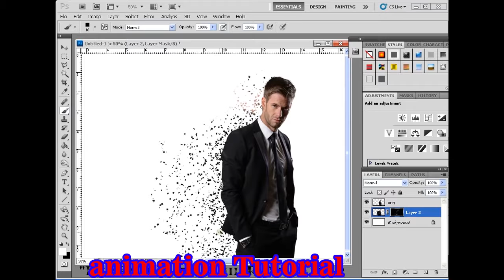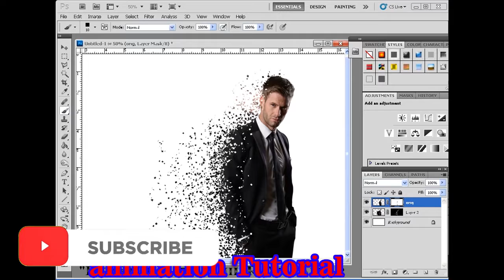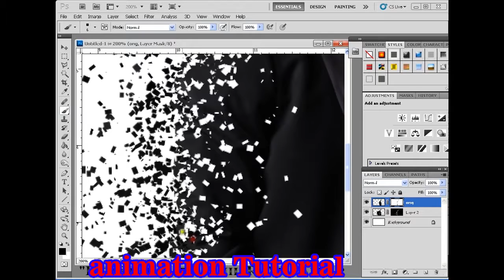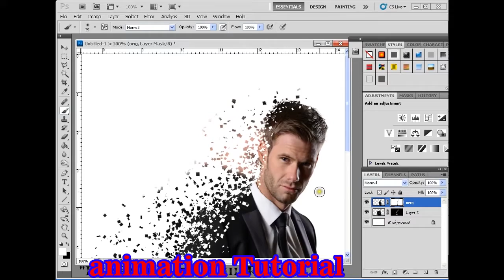How to photoshop Class 1 Part 2